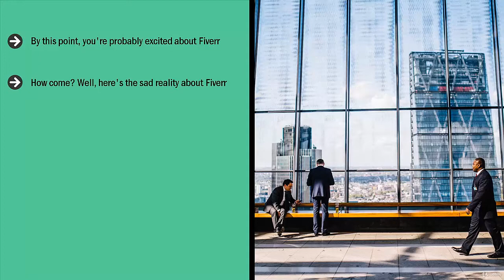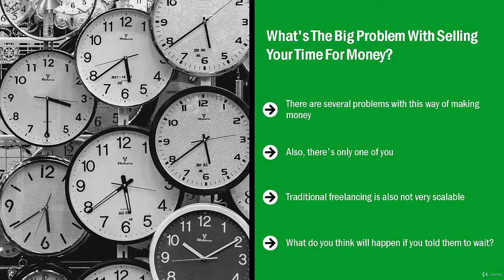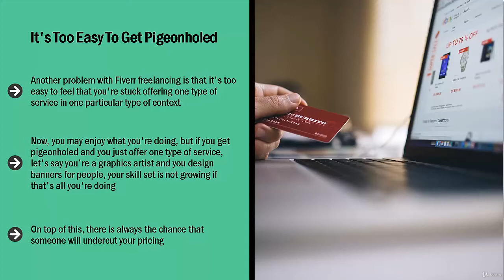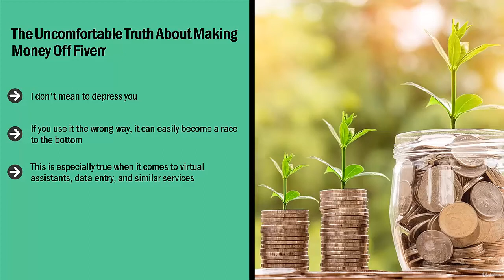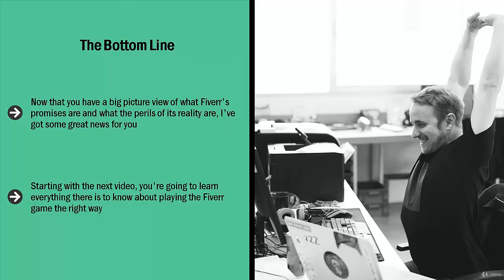How To Make Money On Fiverr : The Biggest Hassle With Fiverr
The biggest hassle with fiber by this point you're probably excited about fiber.
In fact you may be raring to go and put up an ad and see what you can make.
Well you might want to cool your heels for a little bit.
How come.
Well here's the sad reality about fiber.
Most money on fiber is made one way What way is that you sell your time for money.
You may be thinking what's so bad about this.
Well if that's what you wanted to do you should have just gotten a job.
Seriously you should have just gone to monster dot com or some other online_jobs platform and hunted yourself down a job.
The great thing about a regular job is that you are guaranteed a paycheck every 14 days.
You don't have that assurance with freelancing.